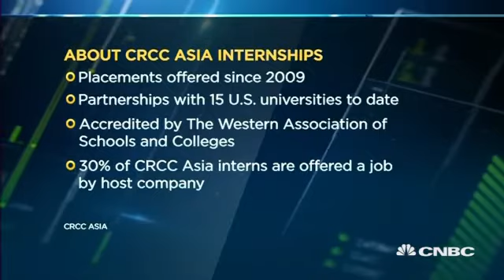Daniel Nivern on CNBC Squawk Box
Co-founder Daniel Nivern was featured on CNBC and had the opportunity to highlight the growing rate of US students doing internships with Asian companies.